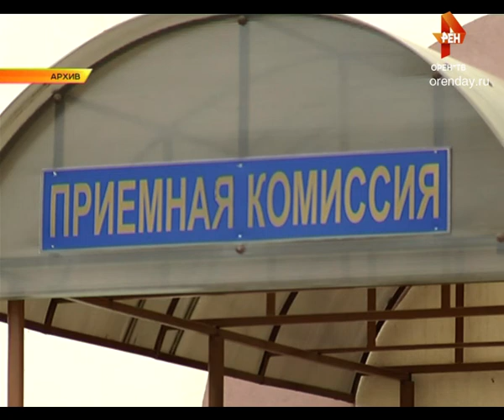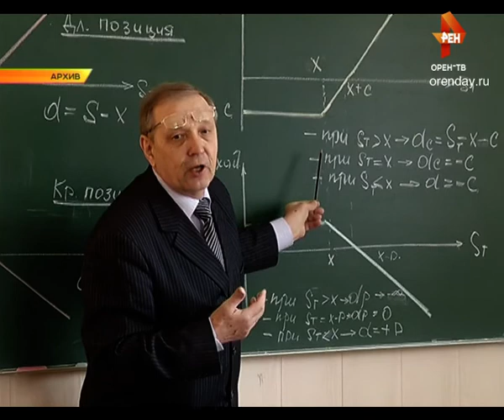В оренбургских ВУЗах заканчивается прием документов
Но это касается лишь тех, кто желает поступить на бюджетные места очной формы обучения. Приемная комиссия будет работать до конца августа для абитуриентов, которые готовы получить образование на коммерческой основе и заочной формы.
По-прежнему у абитуриентов пользуются популярностью юридические и экономические специальности. Именно поэтому после окончания университета, студенты сталкиваются с проблемой трудоустройства, также отмечают эксперты.
И пока поступающие оценивают свои шансы, эксперты  «Высшей школы экономики» сделали интересные выводы.